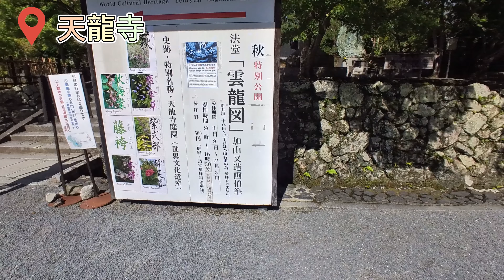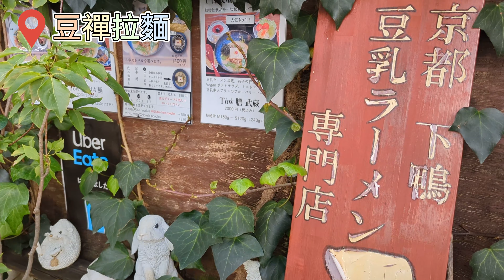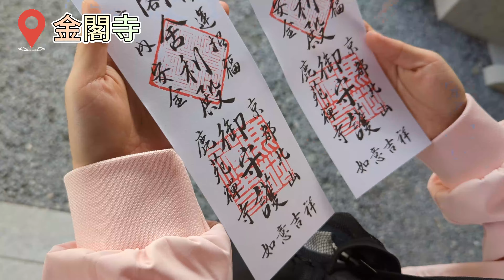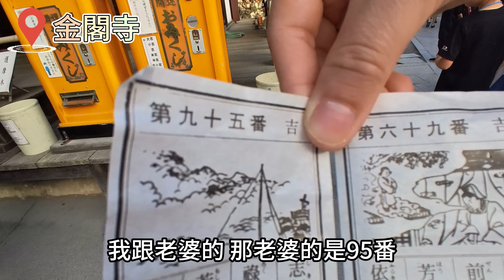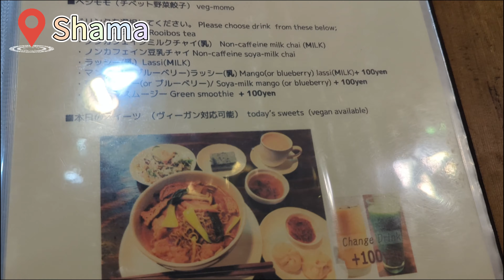【下班ほ七逃】【2023國慶蜜月之旅】【尋找素食Vlog】嵐山天龍寺&金閣寺參拜去🔥山椒綠球藻素食拉麵嘗一下🤩超大份的馕❤️ 嵐山/渡月橋/嵐山車站/天龍寺/豆禪拉麵/金閣寺/Shama/卡丁車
可以跳到想看的片段喔~
00:06 嵐山
00:58 嵐山公園
01:21 渡月橋
01:37 嵐山街道
01:48 米飛兔(嵐山店)
02:22 體驗工房
03:05 嵐山車站
03:31 天龍寺
04:23 豆禪拉麵
05:40 金閣寺
07:03 屋頂鳳凰
08:10 詩籤
09:19 Shama
10:56 卡丁車
11:27 下集預告
【關於我們的更多資訊】

那我們下部影片再見囉~